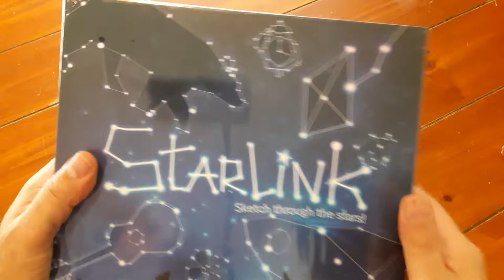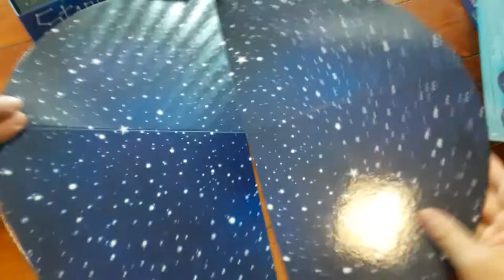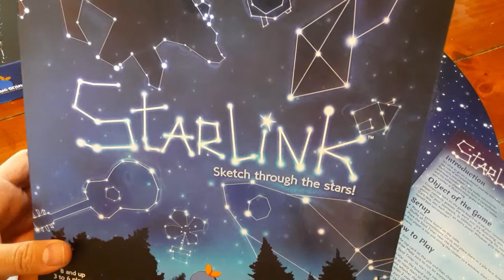Starlink - Unboxing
3-6 Player game from Blue Orange Games. Unboxing video.